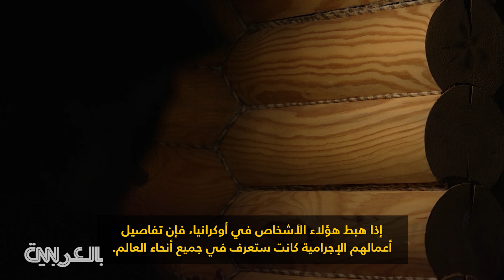قصة غير عادية.. تفاصيل مداهمة عسكرية سرية "دعمتها أمريكا" لتقديم روس للعدالة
مداهمة درامية في فندق بمينسك عُرضت في كل التلفزيونات الموالية للدولة، حيث ظهرت القوات الخاصة البيلاروسية وهي تعتقل هذه المجموعة التي يزعم أنها من المرتزقة الروس، مقاتلين ذوي خبرة كما تم وصفهم، يشتبه بأن موسكو أرسلتهم لتعطيل الانتخابات في البلاد العام الماضي.

"لقد حصلنا على معلومات مؤكدة بأن هؤلاء الروس لديهم خبرة قتالية حقيقية، وشاركوا بالفعل في صراعات مسلحة"، هذا ما قاله قائد الشرطة البيلاروسية حينها، وما لم يكن يعرفه هو السبب الحقيقي لوجود هذه المجموعة الغامضة من الروس هناك. عدد قليل من الناس كانوا يعرفون السبب حتى تلك اللحظة.

قابل مراسل CNN، ماثيو تشانس، في موقع لم يتم الكشف عنه في كييف، مجموعة من المسؤولين الاستخباراتيين والعسكريين السابقين في أوكرانيا، ممن لديهم قصة غير عادية حول ما حدث بالفعل في بيلاروسيا، وحول الكيفية التي كان بها هؤلاء المرتزقة الروس حقًا جزءًا من عملية تقودها أوكرانيا للقبض على مجرمي حرب روس، يشتبه بتورط بعضهم في إسقاط طائرة الخطوط الجوية الماليزية MH-17 في عام 2014، بجانب آخرين مسؤولين عن إسقاط طائرة عسكرية أوكرانية.

ووفقًا للمصادر، حصلت العملية التي تقودها أوكرانيا على بعض النقود الأمريكية والمساعدة الفنية والمشورة من وكالة الاستخبارات المركزية لاستدراج المرتزقة الروس. وقال مسؤولون أمريكيون رفيعون لشبكة CNN إن هذه الادعاءات خاطئة.

تحديد الأشخاص واستدراجهم خارج روسيا تطلب خداعًا محكمًا. لذا، قرر الأعضاء السابقون في الاستخبارات العسكرية الأوكرانية إنشاء شركة عسكرية خاصة مزيفة مع موقع إلكتروني باللغة الروسية. عليه، أعلنوا عن وظائف، مثل عقد مُربح براتب 5000 دولار شهريًا، لحماية منشآت النفط في فنزويلا. كان ذلك الطُعم، وقيل لنا إن المئات من المرتزقة الروس صدقوا ذلك. كل ما تعين على المتقدمين القيام به، بحسب مصادرنا، هو إثبات هويتهم والأماكن التي قاتلوا فيها.

وبحسب أحد المصادر، فقد قالوا للمتقدمين "حدثي عن نفسك. قد لا تكون مقاتلًا حقًا. قد تكون سباكًا أو شيء من هذا القبيل"، مضيفًا "بدأوا بعد ذلك في الكشف عن أمور تتعلق بأنفسهم، وأرسلوا لنا مستندات وهويات عسكرية وإثباتًا لأماكن قتالهم".

ما تلي ذلك وفقًا لمصادرنا كان مصدرًا لمعلومات داخلية طَوعًا. لم يقتصر الأمر على المستندات والصور فحسب، بل مقاطع فيديو يحتمل أنها تثبت الجرائم، مثل مقطع التقط بعد إسقاط طائرة عسكرية أوكرانية في منطقة الحرب الشرقية، قدمه المقاتلون أنفسهم.

كل ما تعين على الاستخبارات الأوكرانية القيام به بعد ذلك هو اختيار الأشخاص الذين أرادوهم، وتقديم عقد فنزويلا المُربح - وبسبب قيود السفر الخاصة بفيروس كورونا في روسيا - تجميعهم في بيلاروسيا المجاورة للسفر إلى الخارج. وبحسب المصادر، فإن الخطة الحقيقية كانت الهبوط بهم في أوكرانيا وإلقاء القبض عليهم.

لكن الخطة فشلت عندما اعتقلت بيلاروسيا المرتزقة الروس قبل ساعات فقط من مغادرتهم، وكان من الممكن أن تكون تلك ضربة صادمة لموسكو. بدلاً من ذلك، ووفقًا للمصادر، أُحبطت عملية الاستخبارات الأوكرانية الجريئة.